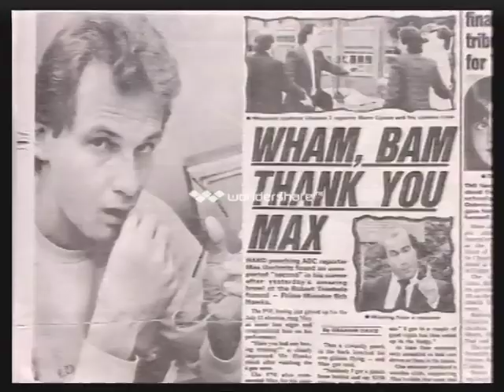Max Uechtritz at Trimbole Funeral